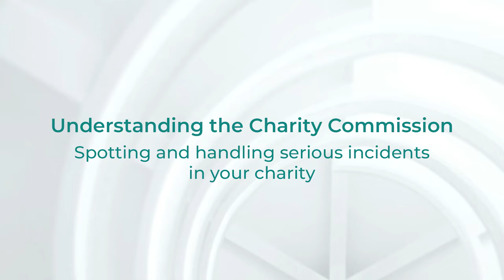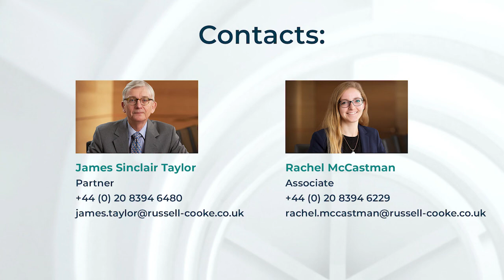Spotting and handling serious incidents in your charity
This video is part of our series of short videos about the way in which the Charity Commission regulates charities in England and Wales.

In this episode, James Sinclair Taylor and Rachel McCastman discuss:

What a serious incident is
When an incident has to be reported to the Charity Commission
How to make sure that serious incidents are spotted
How to make serious incident reports
What the key risks are